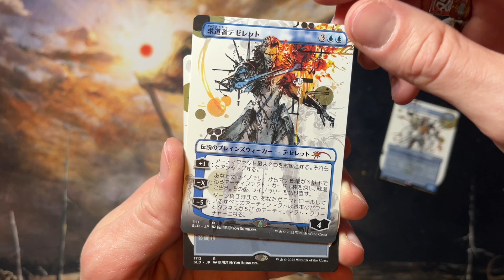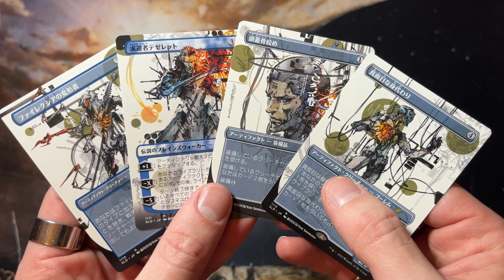MTG Secret Lair Unboxing | Special Guest: Yoji Shinkawa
Opening Magic The Gathering Secret Lair drop "Special Guest: Yoji Shinkawa"

1x Borderless Tezzeret the Seeker
1x Borderless Phyrexian Metamorph
1x Borderless Skullclamp
1x Borderless Solemn Simulacrum